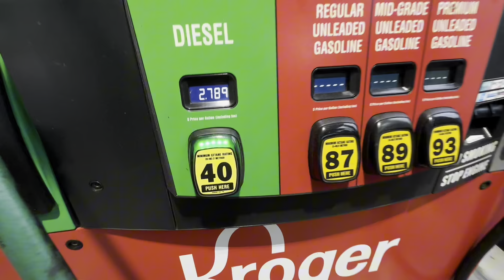Graves Mountain Vchss! This Overall Win = 3 peat!